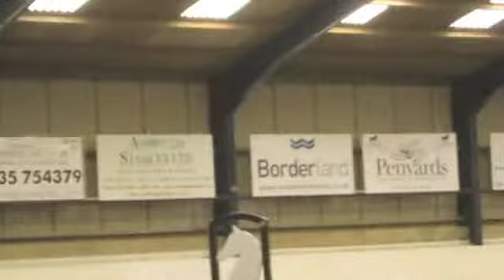BN/amateur qualifier and fast and furious team jumping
the unlucky 4 faults. story of my weekend. poor leo slipped over on a corner coming into the black/white, somehow found a leg to stay up but it put us completely wrong and again the 4 faults came!!